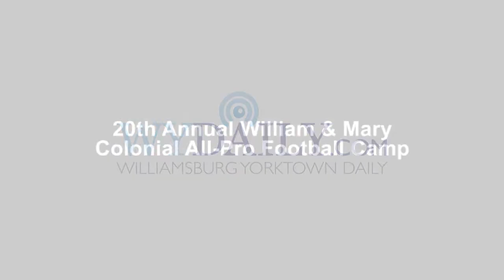Matt Ryan Visits William and Mary Colonial All-Pro Camp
Matt Ryan, NFL quarterback of the Atlanta Falcons, works with kids at the William & Mary football camp June 25, 2013.